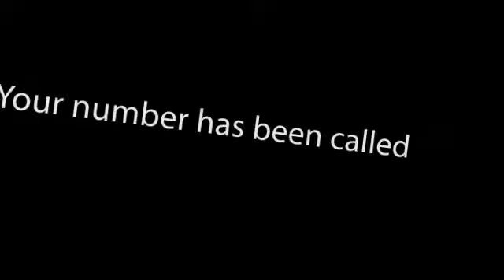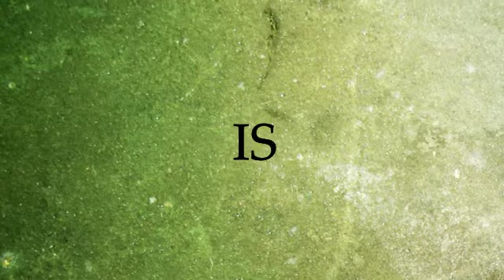Synthmachine Fx - Day 3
Still learning to use this great sofware which now i know its the worst program ever to synch audio ;P